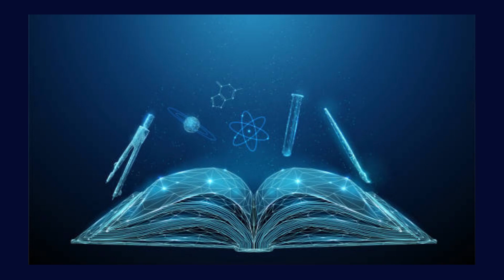فين الخرافة في قصص القرآن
لمشاهدة الحلقة كاملة القرآن لا يخاصم العقل
اللي يقول على اجدادنا انهم كانوا وثنيين وبيعبدوا آلهة متعددة حط الفيديو دة في عينه
الله بيبعث الرسل منذرين ومبشرين فإن كذبوا حقت على الناس سنة الله في الكون وهي الإبادة بأسلحة الدمار الشامل الإلهية وإن آمن الناس واتقوا يمتعهم الله حتى حين
واحنا اتمتعنا آلاف السنين في نعمة وفضل من الله حتى بعد أكثر من 2300 سنة من زوال نفوذنا السياسي اللي كان مغطي الكوكب مازالت علومنا وكنوزنا مطمع لكل باحث عن اسرار الكون

لمعرفة تاريخ التزوير باستخدام الدين شاهد بودكاست الخدعة الكبرى وفيديو الخدعة الكبرى